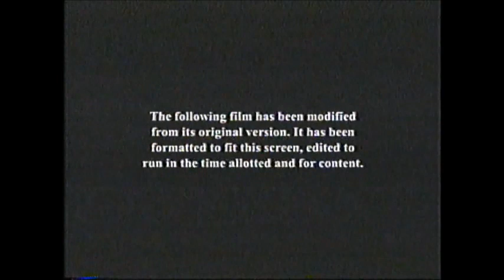Barbershop (2002) End Credits (USA 2008)